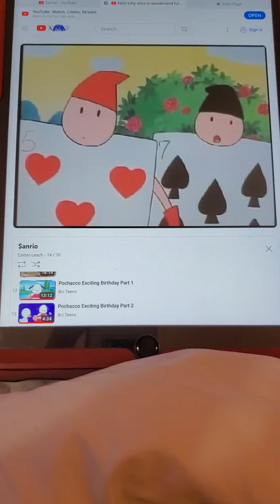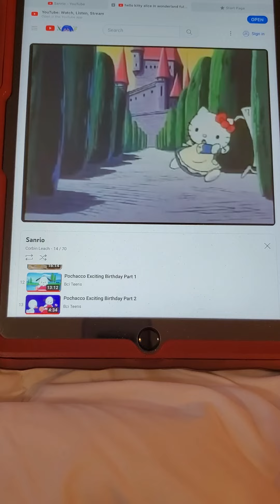Hello Kitty - The queen arrives and flips out when she finds that the roses are the wrong color